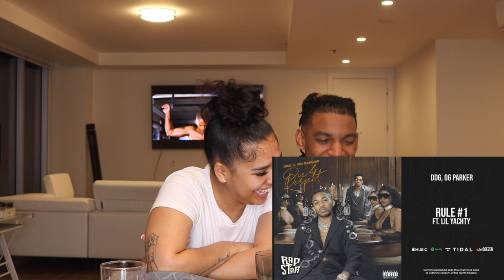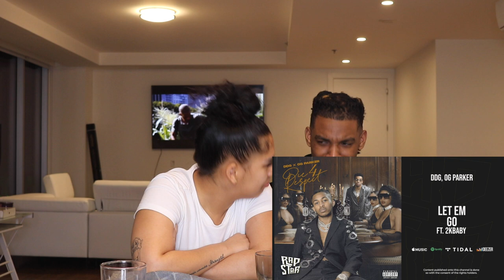DDG DIE 4 RESPECT ALBUM REVIEW - REACTION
STOP THE CAP HATS ON THE WAY !!!

B.LOU NEW MUSIC
NO ADLIBS BELOW